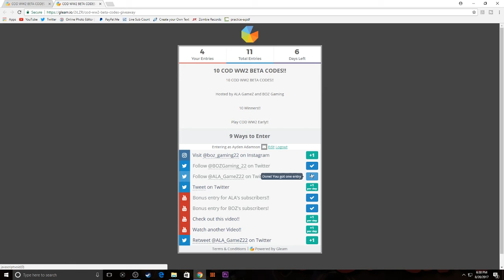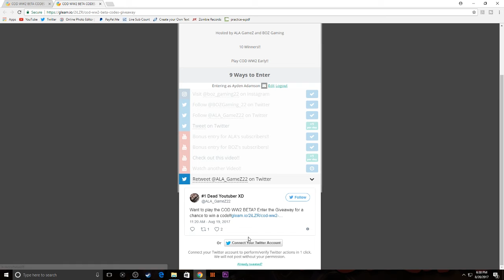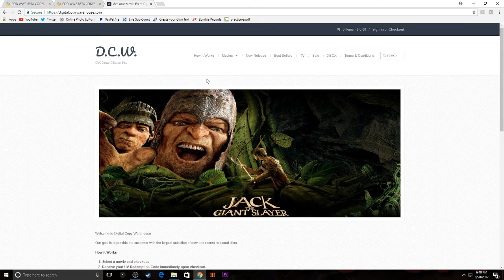COD WW2 BETA GIVEAWAY!!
What is going on guys my name is ALA GameZ and hopefully you've enjoyed the video!!!
If you did make sure to smash that LIKE button in the face, as well SHARE the video,

Second Channel:

More GREAT Channels you should check out!!

PEACE OUT!!